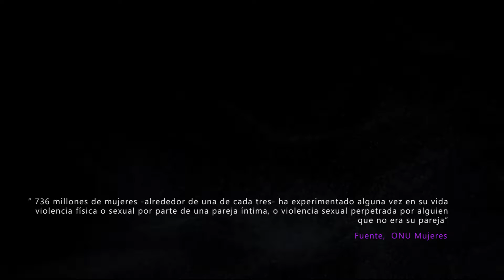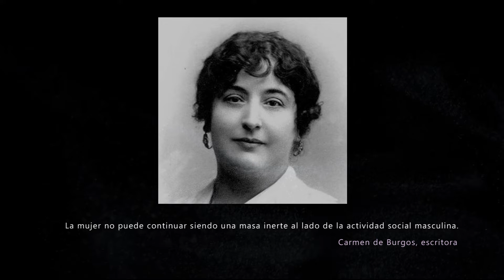Dia Internacional de l'Eliminació de la Violència contra la Dona 2022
L'ACEC s'uneix als actes del Dia Internacional de l'eliminació de la violència de gènere.